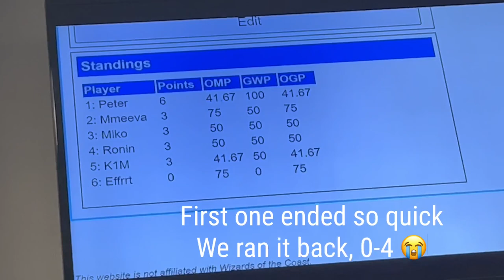Wushu Kungfu and Car Meet 😎 - Daily EFFRRt 20/366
Main channel:
YouTube.com/@effrrt

Use Code “EFFRRt”

(energy powders, not as often used as the raze cans, but good flavors)